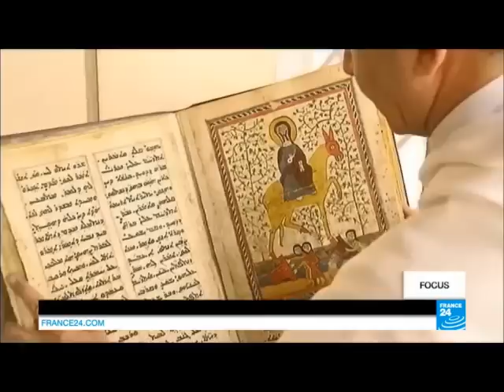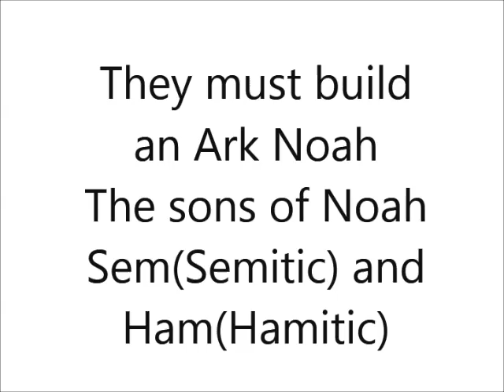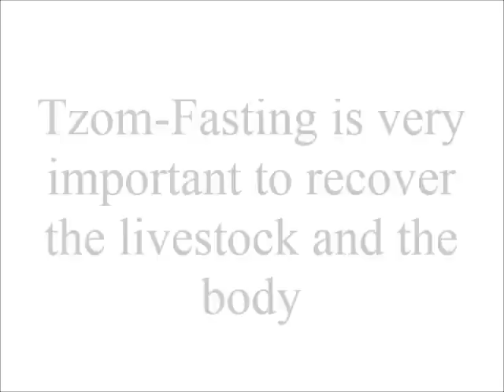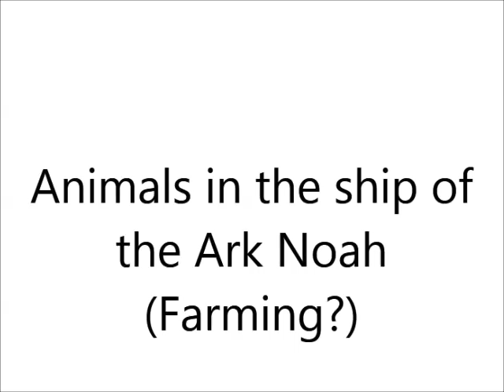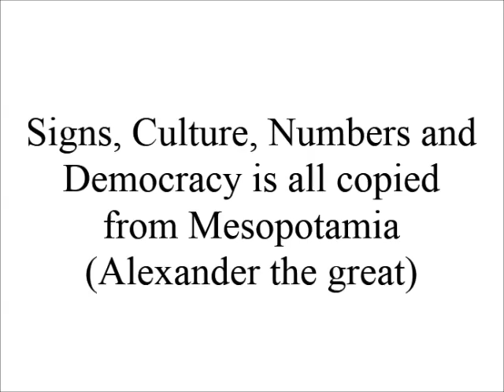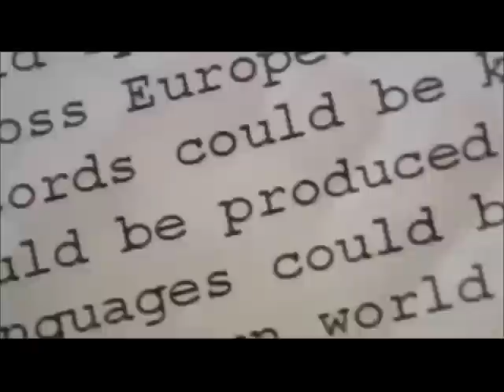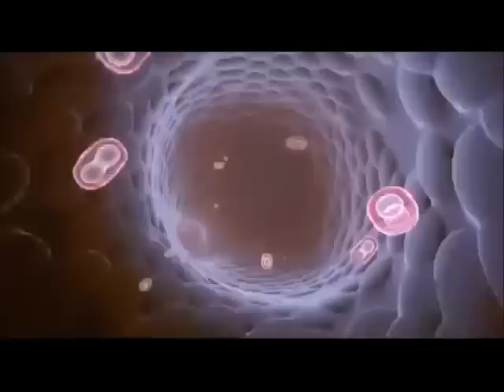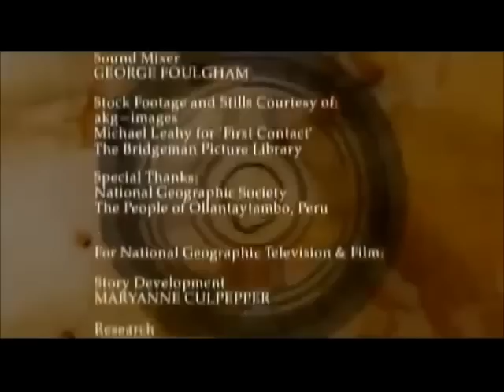Eritrean's are connected to the history of Ark Noah - Geez and Mesopotamia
ታሪኽና ንፍለጦ፣ ኤርትራዊያን ካብቶም ቀዳሞት ሓረስቶት እዮም ተፈጥሮም።

The first civilization was founded in Mosopotamia which start their civilisation through to farming.

Farming was the reason for productivity, culture, maths, signs like semitic, hamitic and more.